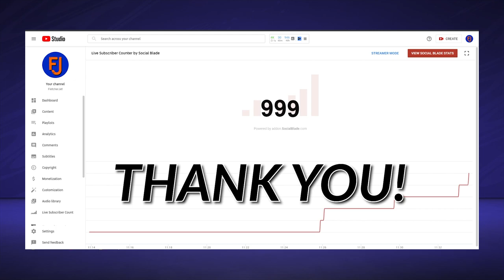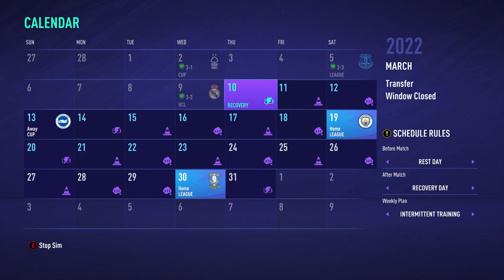NUNO ESPIRITO SANTO TOTTENHAM REBUILD!!! | FIFA 21 CAREER MODE REBUILD | Episode 1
After what felt like an age Tottenham have finally announced a new manager and that man is Nuno Espirito Santo! Is Nuno the man to bring Spurs the Champions League, well my plan is to see if he can!